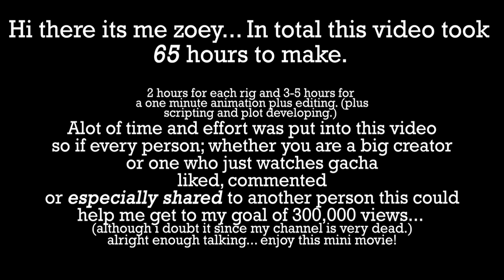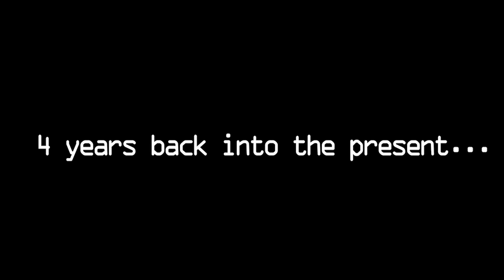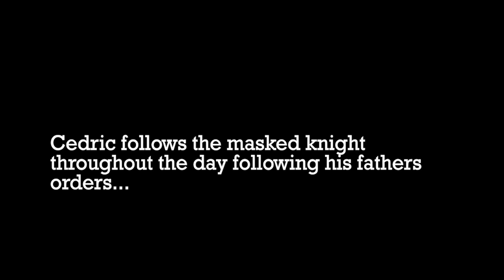"Behind the mask"- Gacha Animated fully voice acted mini movie.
In a world full of nobles, princes and princesses in the medieval times one girl defies the gender stereotype for women and becomes the best swordsman in the nation. Watch this video to enjoy her story.

yeah... Im not proud of this and the rigs were really badly done but. Please I would really like for this to get some views atleast...

-VOICE ACTORS-
Trinity: spLEEns

Edited by: me (premiere pro)
apps used: Fire alpaca, gacha club